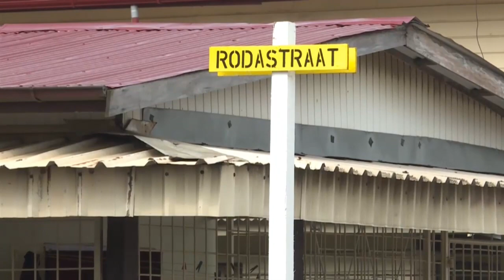Officiele startsein asfalteringsproject Rodastraat STVS Journaal 10 dec 2019